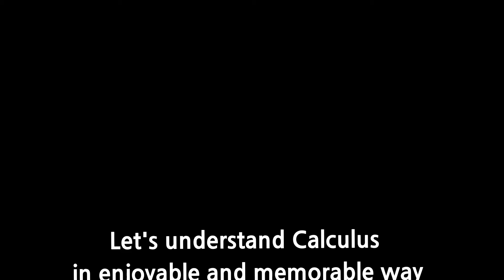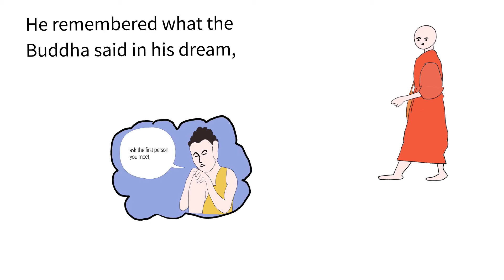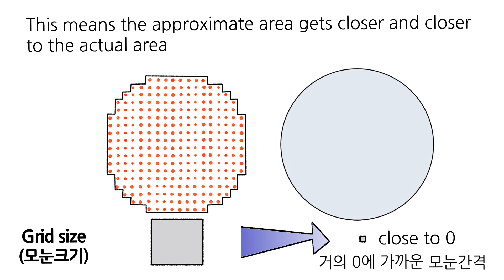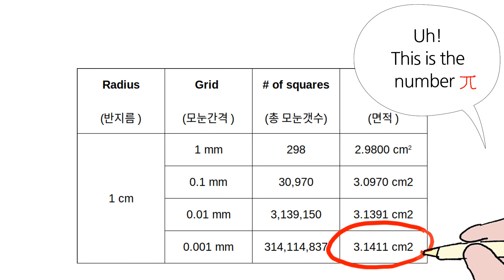Integration Calculus animation what is integration ep1-finding area counting squares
This animation is like a movie with a story so that all generation can watch and understand integration calculus. Just sit back and watch this. Pls leave a comment what you think of it.